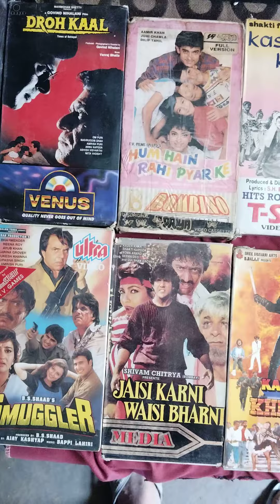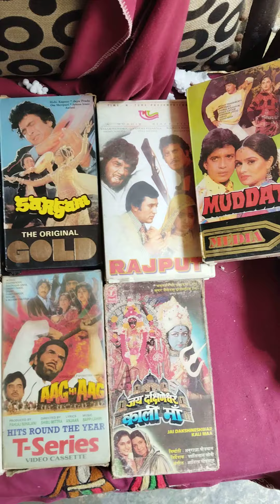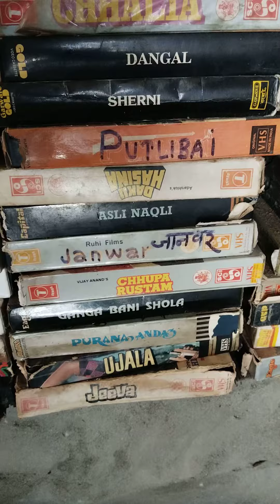vhs sell ke liye 9541440400